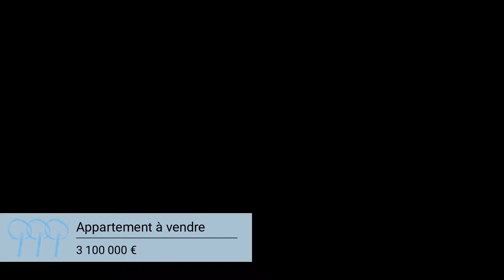Appartement À vendre - 5 pièces - Paris - 3 100 000 €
À vendre -  Paris

A VENDRE 75016 Paris limite Neuilly : Face au Bois de Boulogne, TERRASSES EN VUE vous présente ce splendide Appartement doté d'un magnifique Jardin de 140m2 ! Ce bien se compose d'une entrée desservant une vaste et lumineuse réception donnant sur le Jardin ainsi qu'une très belle cuisine équipée ouverte sur la salle à manger. La partie nuit compte trois chambres, une salle de bains et une salle d'eau. L'appartement bénéficie de prestations haut de gamme, d'une climatisation, de stores électriques, d'un store banne ainsi que d'une cheminée. Une cave ainsi qu'un parking complètent ce Bien Rare !